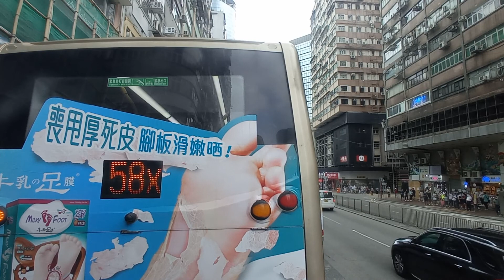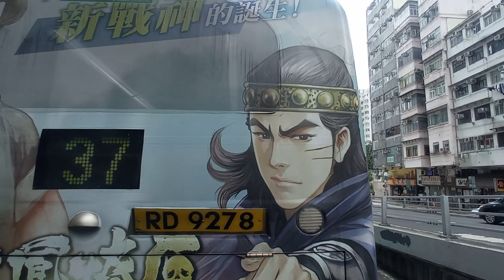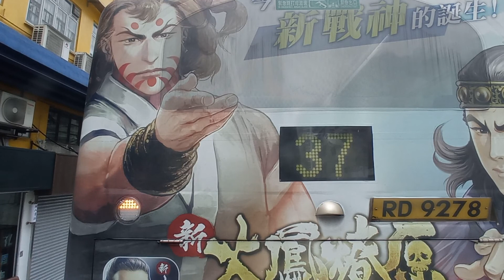Hong Kong Bus KMB ATENU419@ 44 九龍巴士 Alexander Dennis Enviro500 MMC 旺角東站-青衣邨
九龍巴士 (九巴) TE3471 (車隊編號 ATENU173) Alexander Dennis Enviro500 MMC  @ 44 旺角東站-青衣邨 (22/05/2022)

Kowloon Bus (KMB) TE3471 (Team No. ATENU419) Alexander Dennis Enviro500 MMC @ 44 Mong Kok East Station - Tsing Yi Estate (22/05/2022)

本片版權屬傅琮禧擁有, 如需使用作公開或私人用途, 請先得傅琮禧同意和批准, 違者必究.
 You are not allowed to make use of this video without fu chung heis agreement and permission.